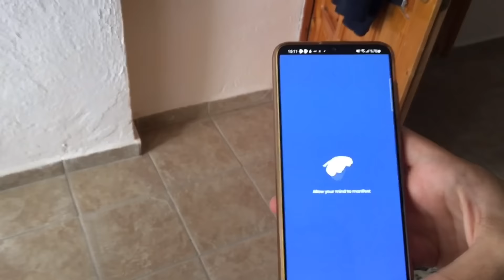PARANORMAL YERLERE GÖTÜREN GİZEMLİ UYGULAMAYI DENEDİK!